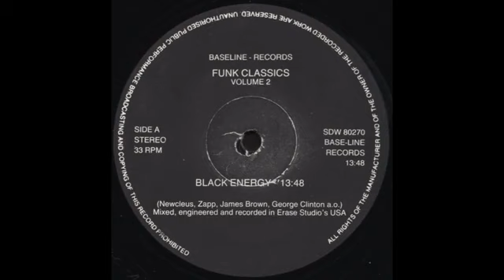FUNK CLASSICS VOLUME 2 Black Energy Baseline Records SDW80270